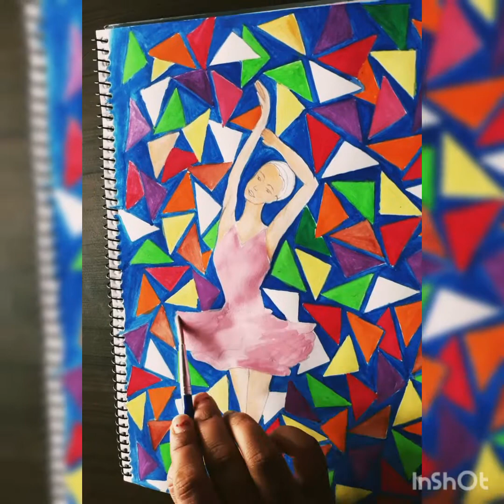painting of dancing girl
easy and quick to make this . And frame this painting